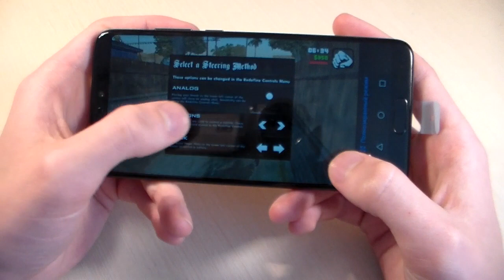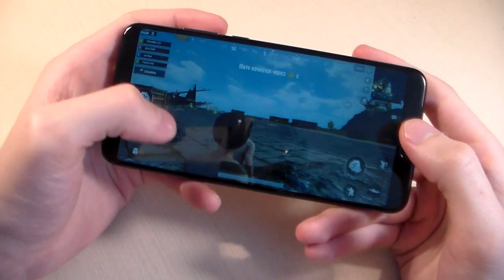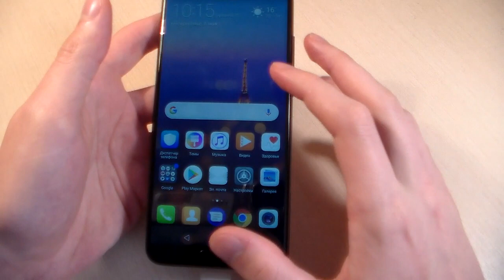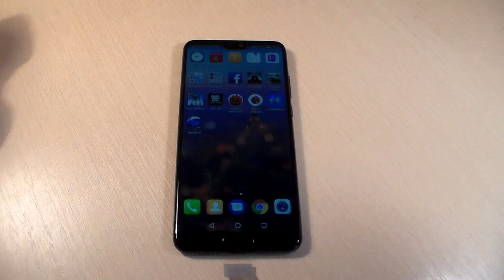Игры Huawei P20 (PUBG:Mobile, GTA:SanAndreas, WoT:Blitz)